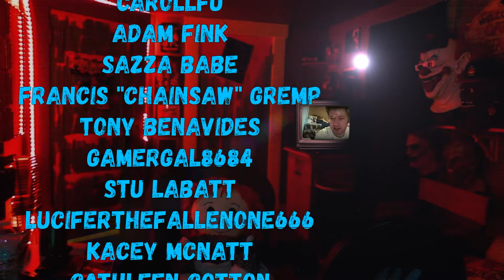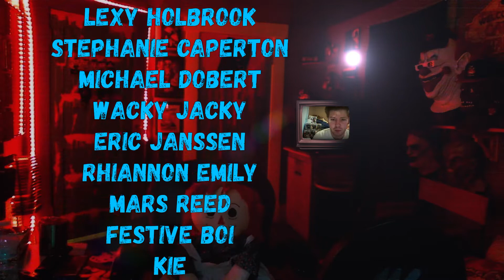MR NIGHTMARE REACTION: Horrifying TRUE Trick or Treating Story Animated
Amazon Wishlist